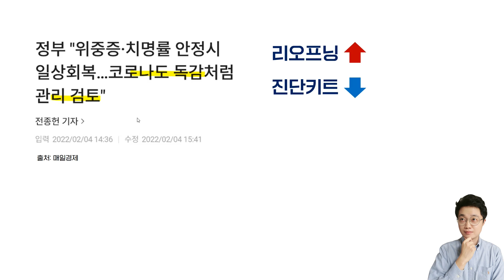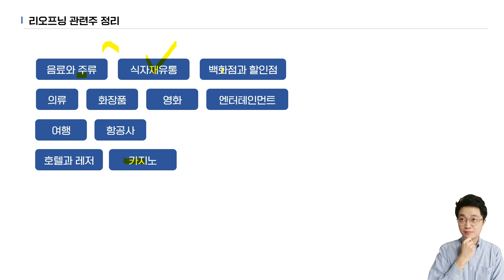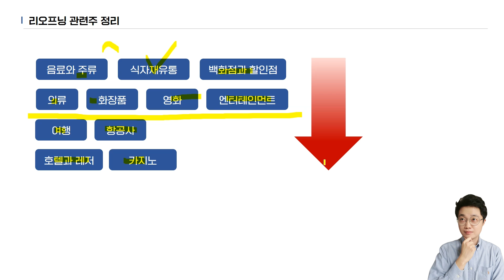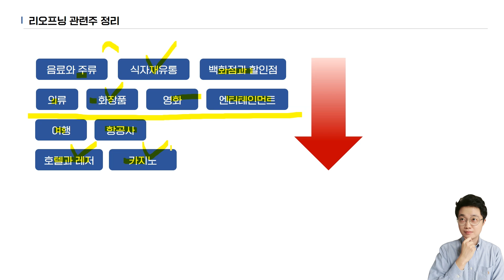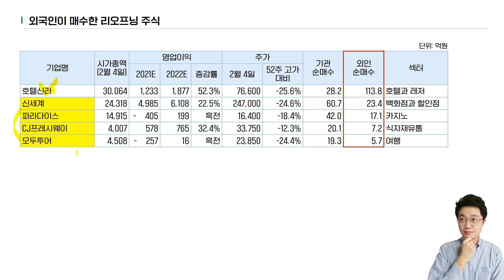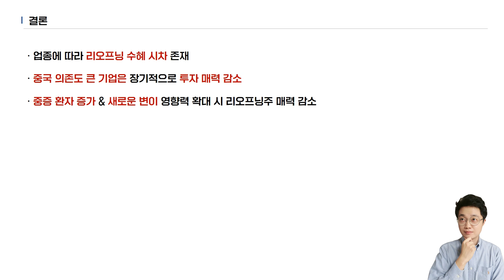"오미크론은 독감" 발언 후 외국인과 기관이 담은 리오프닝 주식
'달란트투자의 주식교과서'